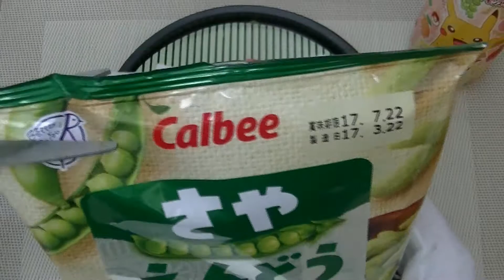Garden Peas Snak in Japan(｡◕ˇдˇ​◕｡)/ Have you ever eaten?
YOROSHIKU(^_-)-☆